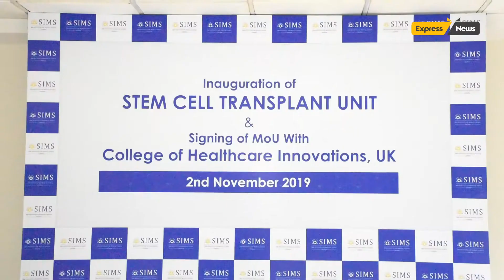SIMS Hospitals launches state-of-the-art Stem Cell Transplant Unit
The Chennai based SIMS (SRM Institutes for Medical Science) Hospitals, one of the leading super speciality quaternary care hospitals in Tamil Nadu, announced today (2nd Nov. 2019), the launch of its standalone dedicated Stem Cell (Bone Marrow) Transplant Unit, at its Vadapalani facility in Chennai. On the same occasion SIMS signed a Memorandum of Understanding (MoU) with “College of Healthcare Innovations, UK”.

Stem Cell Transplant Unit:

Inaugurated by Mr Vaughan Gething AM, the Hon’ble Minister for Health and Social Services, Wales, UK, the Stem Cell Transplant (SCT) unit with a state-of-the-art facility will provide effective life saving treatment for life threatening malignant and non-malignant disorders. SCT will help patients afflicted with resistant malignancies like leukemia (blood cancer), lymphomas (malignancies of the lymph nodes) and multiple myeloma (cancer of the bone marrow itself) and also non-malignant disorders like Thalassemia and Sickle cell anemia.

Speaking at the press conference Dr. Ranjan Kumar Mohapatra - Director, Institute of Oncology at SIMS, also considered as the pioneer in the field of Medical Oncology, said, “the new SCT unit will bring in International level health care to patients in India, with requisite expertise and facilities to carry out all types of SCT i.e. Autologous, Allogenic and Haplo Identical procedures. There are isolated sterile units to perform the procedures, especially for patients suffering from blood cancer and neutropenia. With a team of 4 surgical oncologists, 2 Radiation physicians and a Medical Oncologist, the Institute of Oncology at SIMS provides comprehensive and multidisciplinary Cancer care in Chennai”.

“Adult and pediatric stem cell transplants will be offered at a reasonably affordable cost which are economical than the other healthcare providers” he added.

The MOU:

Also, a Memorandum of Understanding was signed with College of Healthcare Innovations UK, marking the beginning of a new International relationship between the two institutions. The purpose of the agreement is to develop educational and academic cooperation, in addition to promoting mutual understanding between SIMS, Chennai and Healthcare Innovations, UK.

This MoU was signed between Prof. Keshav Singhal, Program Director, College of Healthcare Innovations, UK and Dr. Raju Sivasamy, Vice President, SIMS Hospitals.

Speaking on the occasion, Mr. Ravi Pachamoothoo, Chairman, SRM Group, said, “The new stem cell transplant unit is another feather in the cap for the SIMS family. Cancer is a result of error in the genetic combination of cells and there are more than 100 different types of Cancers. And not all Cancers form tumours, such as leukemia. Each cancer is different and so is their treatment. Nevertheless, in recent years the treatment for cancer has improved by great leaps, which facilitates effective treatment for many types of cancers. This gives hope to many patients to return to normal after treatment. When cancer is detected early, patients stand better chance of recovery. Therefore, people should shed the hesitation to undergo regular cancer screening and consult a specialist if there is any symptom”.

Mr Vaughan Gething AM appreciated the efforts put in by SIMS to improve the survival chances of cancer patients. He also emphasized on the fact that “Early detection is key to Effective Treatment of Cancers”. He said “We should work together for enhancing awareness regarding preventive cancer screening”.

Commenting on the MoU, Mr Gething said, “This MoU will foster an International collaborative partnership and open up new frontiers for Indian students, as well as the students from Wales, with enriching academic programs that will mutually benefit them and their faculties who wish to pursue either short-term or extended programs of higher learning study in each other’s institutions. Also they will be exposed to a truly global perception of healthcare as the program will cover a spectrum of both scholarly and cultural interactions, in addition to cooperative research, with both student and staff exchange”.

Prof. Keshav Singhal, Program Director, College of Healthcare Innovations, UK said, “The breadth of this agreement is testament to the benefit it will bring to both the institutions. We have together agreed to develop collaborative activities in academic areas of mutual interest, paving the way for PG students of SIMS to study in UK and vice-versa. I am delighted that our students and faculties will have the opportunity to train at SIMS Chennai and we look forward to welcoming their students to our Wales Campus. This will also strengthen the bond between Tamil Nadu and Wales, thus promoting friendship and cooperation on mutual understanding across academic, cultural and personal exchanges”.